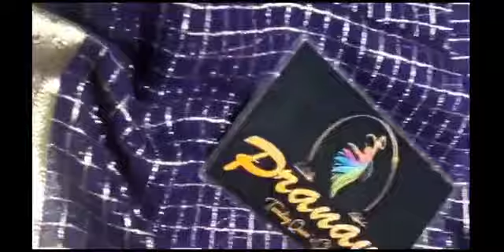ఇంత తక్కువ ధరలోనే అందమైన శారీస్ ఎక్కడ దొరకదు| Latest Design Sarees Collection| order.7569525589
# latestdesignsareescollection# wholesaleprice#charvisrineeluvlogs